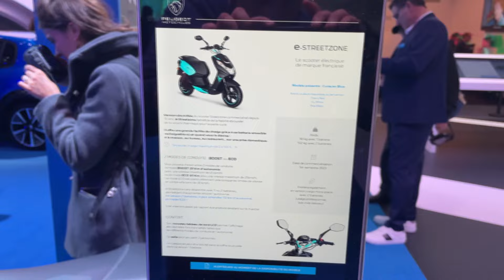2022 Paris Otomobil Fuarı- Fransızlar 2023’te hangi otomobillerle karşımızda olacak?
Paris Otomobil Fuarı dört yıl sonra kapılarını açtı. Alman markaların katılmadığı, Fransızların başbaşa şov yaptığı fuarı yerinde izledim. Yorumlarınızı bekliyorum￼